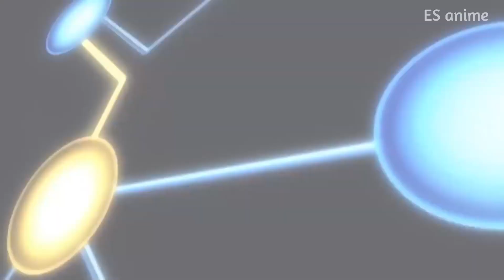Anime Like Worlds End Harem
Welcome to ES anime 2. I'm Aljaž and I make top 10 lists and recaps!